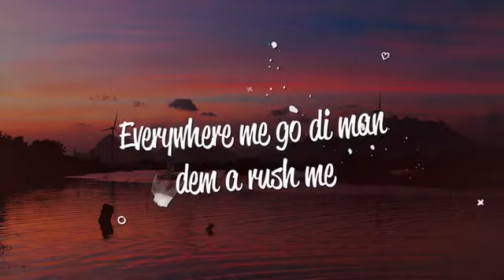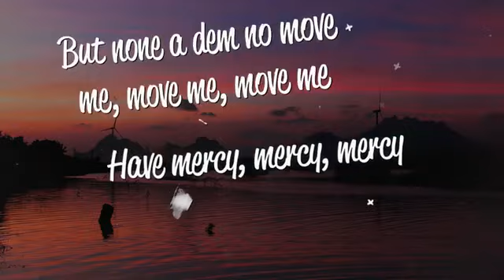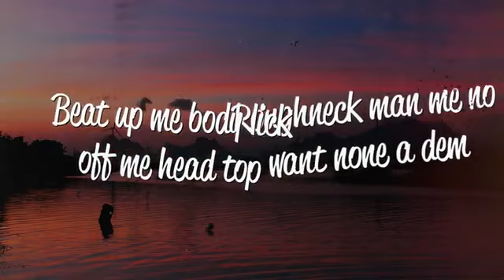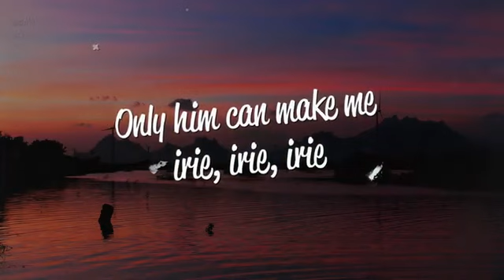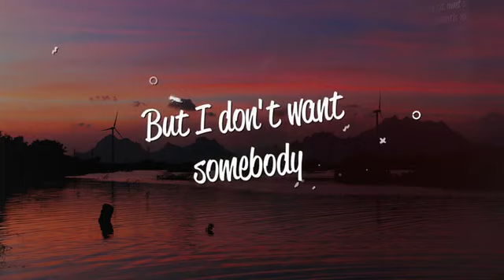Campsite Dream - Shy Guy (Lyrics)Campsite Dream - Shy Guy (Lyrics)